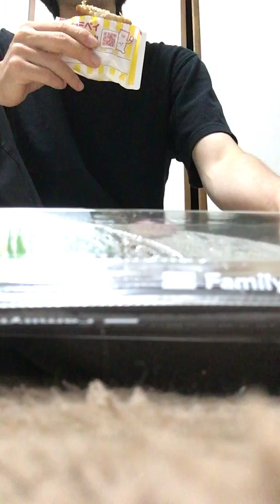【飯テロ】【朝食】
@syoku2n1 @syoku2n134 welcome_to_russian Добро_пожаловать_на_русский @syoku2n1 ch登録よろしく 麺屋 三田郎 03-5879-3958 Thai_viewers_welcome Anti-aging_gals_are_mostly_friends Anti-aging_care_gals_are_mostly_friends 美魔女は旧友 結婚できない男 美魔女は友達 Searchandriceterrorism サーチアンド飯ペロイ サーチアンド飯テロイ ファミチーズ PGAプランスゴールドアルゴリズムで大失敗 塩分濃度過多な発酵食品と炭水化物は飲み物ですのよ Amazing engine株式会社 持ち込み企画マネージャー超大募集中 株式会社クラウンクリエイトアソシエイツ 宮家和也 氏と申す 写真家 フォトグラファー ウエディング wedding 事業参入